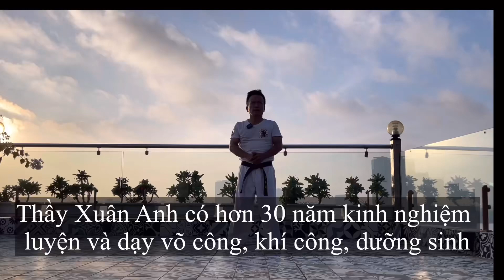Hướng dẫn bài vẩy tay 3 động tác chính xác nhất chữa mọi bệnh, dịch cân kinh | võ sư Xuân Anh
Hướng dẫn bài vẩy tay 3 động tác chính xác nhất phòng chống mọi bệnh tật, dịch cân kinh | võ sư Xuân Anh.
Võ sư Xuân Anh tiết lộ bài tập vẩy tay 3 động tác dịch cân kinh hiệu quả cao nhất phòng và chữa mọi bệnh tật.
Vẩy tay để phòng và chữa bệnh là một trong những biện pháp phòng chống bệnh tật không dùng thuốc của y học phương Đông, có lịch sử khá lâu đời. Đây chỉ là một trong 72 phép của Dịch cân kinh thuộc phái Thiếu Lâm. Theo cổ nhân, vẩy tay có tác dụng nâng cao công năng hoạt động của các tạng phủ, hành khí hoạt huyết, khơi thông kinh mạch, từ đó nâng cao chính khí (sức đề kháng) giúp cơ thể tăng cường khả năng phòng chống bệnh tật.

Trên thực tế,  phương pháp này đã được sử dụng chữa trị hiệu quả một số bệnh lý như cao huyết áp, hen suyễn, suy nhược thần kinh, đau nhức xương khớp...
Chỉ là một động tác nhỏ của Dịch cân kinh nhưng tác dụng phòng bệnh của vẩy tay là có thật. Dịch cân kinh chỉ cho ta phương pháp đào luyện gân cốt và ý chí chuyển yếu thành mạnh, là phương pháp kết hợp nguyên tắc thiền và động tác (động và tĩnh), giữa cương và nhu, thần và khí (tâm và hơi thở), giữa khí và lực (hơi thở và sức mạnh). Tác động này thúc đẩy khí huyết lưu thông, kinh mạch điều hoà, các tạng phủ trong cơ thể được nuôi dưỡng đầy đủ, giúp loại trừ các loại cặn bã, các chất độc hại, đưa các chất bổ dưỡng đến tạng phủ, giúp cơ thể khỏe mạnh.